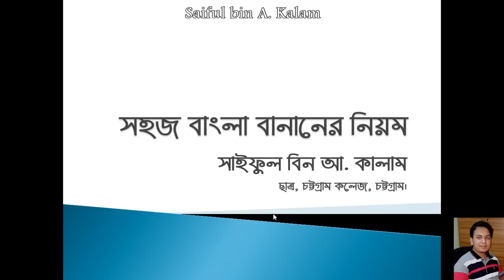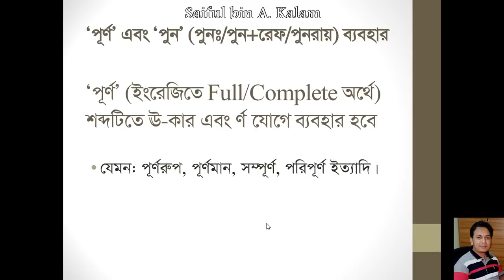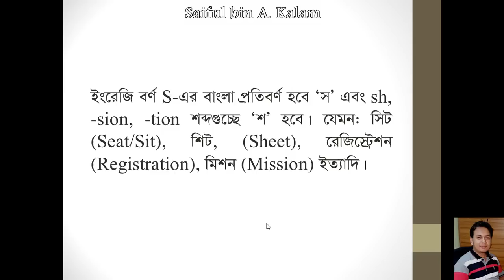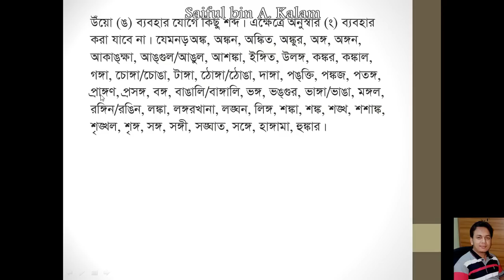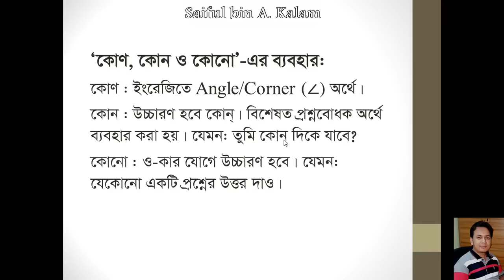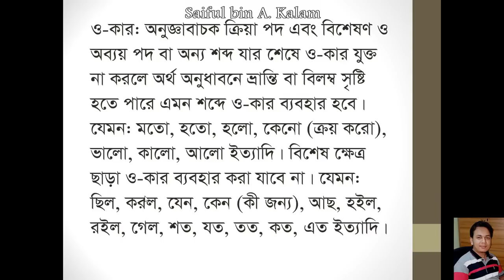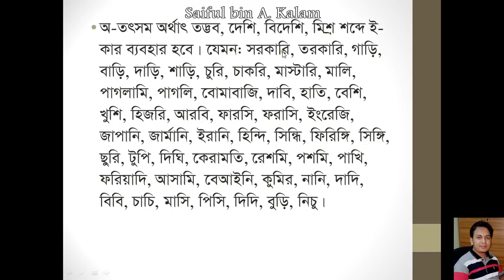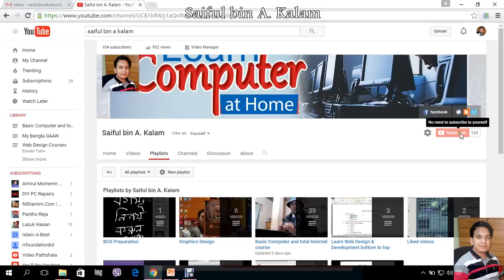Bangla spelling rule (প্রমিত বাংলা বানান নিয়ম)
বাংলা ব্যাকরণের অন্যতম একটি অধ্যায় হল শুদ্ধ বাংলা বানান বা প্রমিত বাংলা বানান। একজন বাঙালি হিসেবে যখন আমরা বাংলা বানানে বা উচ্চারণে ভুল করি এর চেয়ে বড় লজ্জার কারণ আর কিছুই হতে পারে না। তবে ভুল মানুষেরই হয়। তাই বলে আপনি যদি শেখার চেষ্টাই না করেন তাহলেই কেবল দোষ। তাই আসুন আমরা বাংলাকে নির্ভুল বানানে লেখি ও উচ্চারণ করি।